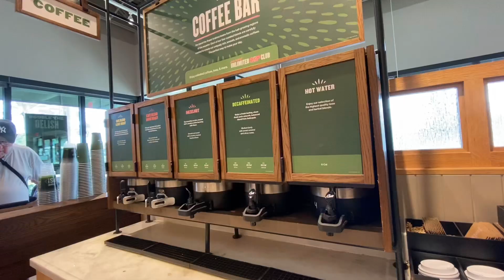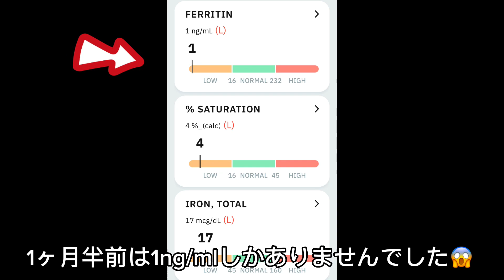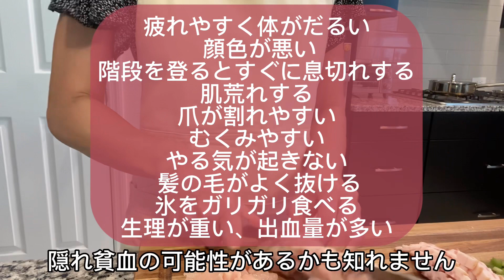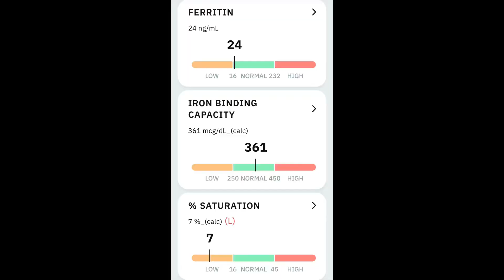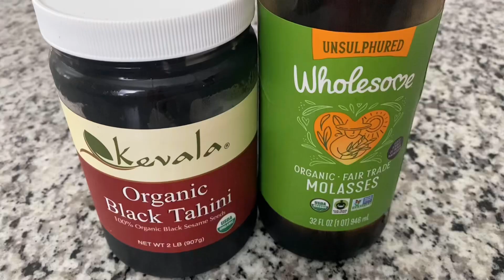【アメリカ生活】ブレッドボウルスープ作りと貧血知らなかった驚きの症状‼️アメリカ生活 主婦 貧血 panerabread フロリダ #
今日の動画は今まで知らなかった驚きの貧血症状についてお話しさせていただきました。
定期検診の一般的な血液検査では貧血の項目が少なく隠れ貧血かどうかが分からない場合があるので血液検査をする場合は医師に貧血の検査をしたいと伝えてください。
貧血の場合、鉄不足(鉄欠乏症)以外の病気の場合もあるので医師に相談される事をお勧めします。
鉄欠乏症で鉄不足が改善されると体調が良くなるだけでは無く肌や髪などにも良い影響が起こるかも知れません😊栄養不足から引き起こる体の不調も改善される可能性も✨

フロリダに住む主婦のまおと申します😊
定年退職した夫と雄ネコの2人と1匹暮らしの日常vlogチャンネルです😺